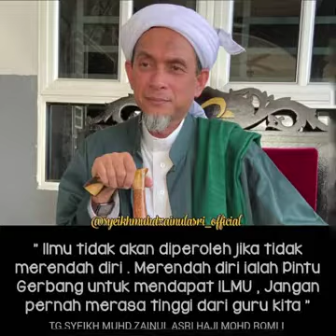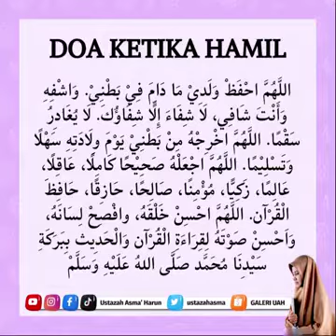KakMin Share!!! Doa Yg Diamalkan Sepanjang Kehamilan Oleh Ustazah Mahani Bt Muhammad,AnkHafizHafizah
8 Orang Anak Jadi Hafiz Hafizah,
Dgn Izin Allah mengamalkan Doani Sepanjang KeHamilan n Sepanjang Hayat